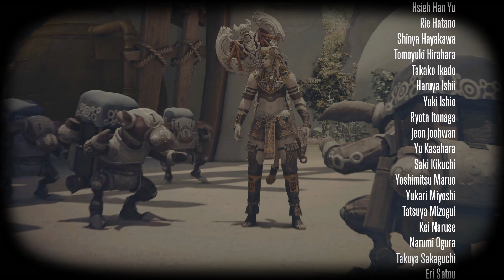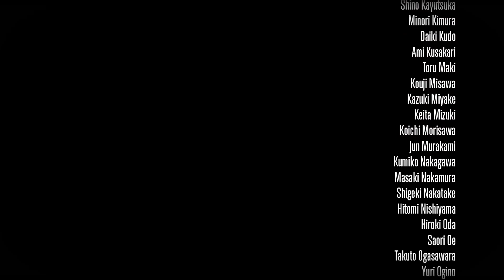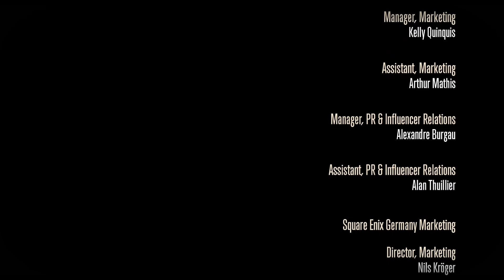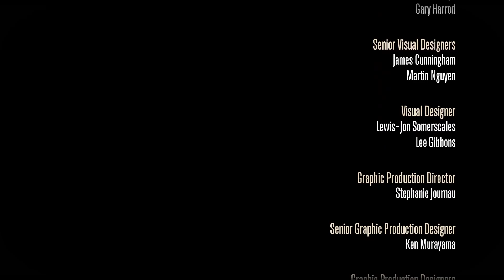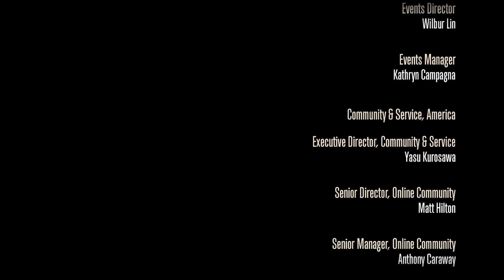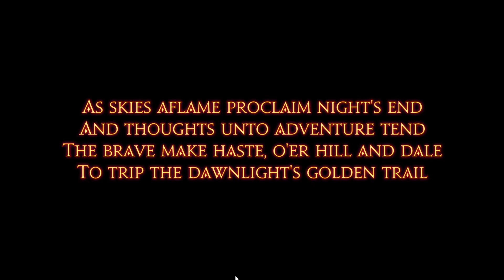The end is here!!!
Have you heard of the critically acclaimed MMORPG Final Fantasy XIV? With an expanded free trial which you can play through the entirety of A Realm Reborn and the award-winning Stormblood expansion up to level 70 for free with no restrictions on playtime!. Alright now that this is out of the way just finished the MSQ for FFXIV and figure why not upload it and just show people what my 2 brain cells generally go through when going through the story of an expansion. P.S this is all recorded due to early access and some stuff may be out of sequence due to wanting to make it a bit more interesting